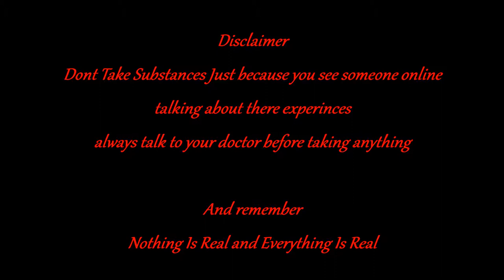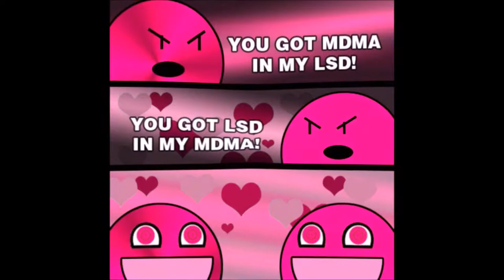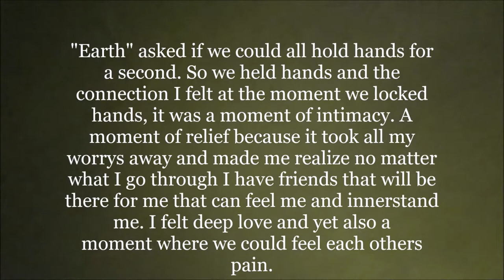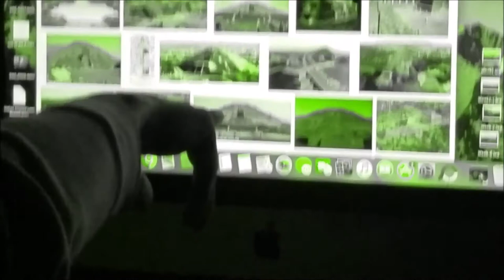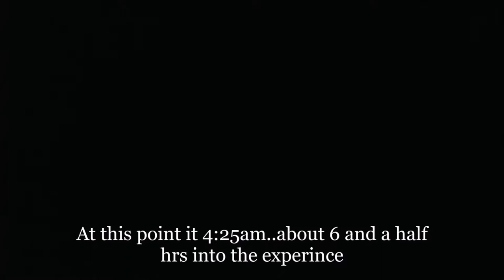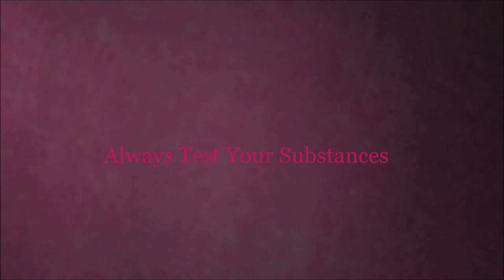My First Time Candy Flipping ( Documentary )